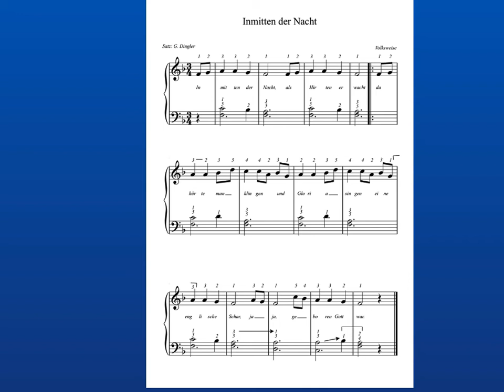Inmitten der Nacht, easy Piano: G. Dingler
Das Klavier/Violinmusikportal
Violine: Playbacks von Schülerkonzerten
Klavier ab 4! Eine umfangreiche Klavierschule die ohne Lesen zu können, funktioniert, der Hirnforschung folgt und die symmetrische Fingersteuerung als problemlosen Einstieg nutzt.
Die Playbacks für Violine sind professionel erstellt und sollen dem Schüler helfen, das Zusammenspiel und das rhythmische Spiel zu trainieren.